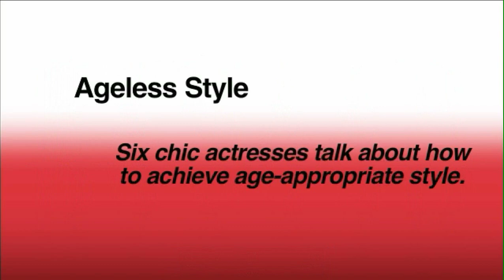Harper's Bazaar Photo Shoot - Ageless Style with Anna Torv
Featuring:
Anna Torv (Olivia Dunham of Fringe)
Peggy Lipton
Ashley Greene (Twilight)
Jacqueline Bisset
Camilla Belle
Cheryl Ladd